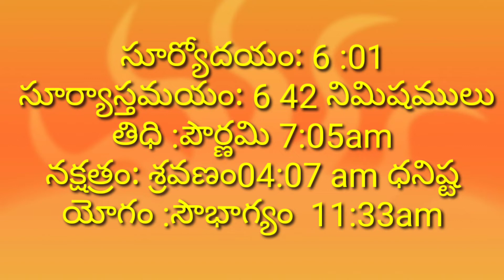వరలక్ష్మీ వ్రతం 2022లో ఏ రోజున జరుపుకుంటారు||varalakshmi vratham date 2022@SiriChannel2013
వరలక్ష్మీ వ్రతం 2022లో ఏ రోజున జరుపుకుంటారు||varalakshmi vratham date 2022‎@siri cooking & vlogs

varalakshmi date||varalakshmi 2022date||varalakshmi 2022dates||varalakshmi vratham in Telugu